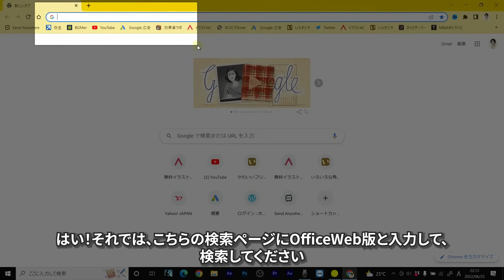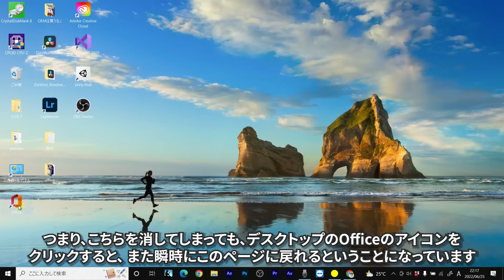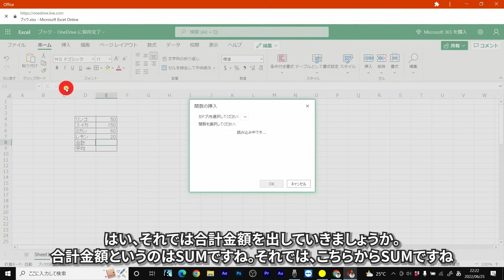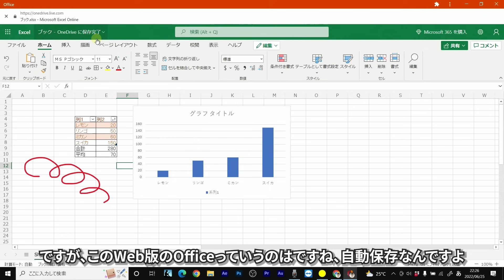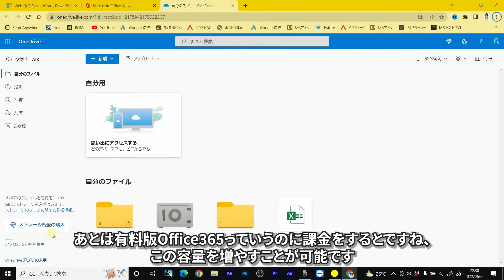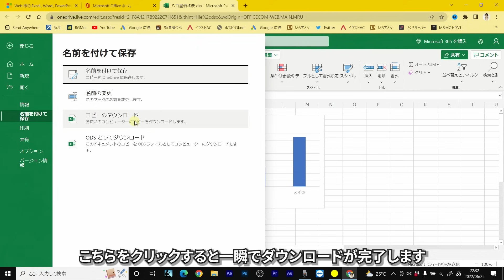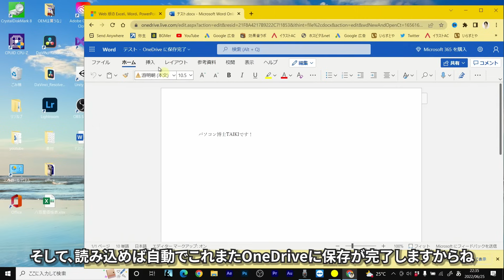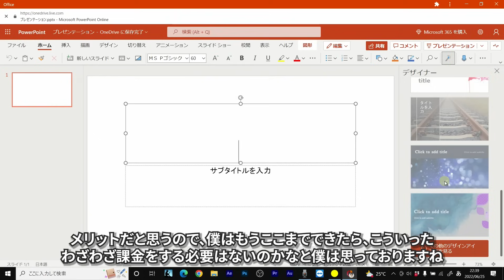【Microsoft】Office365を無料で使う方法！もう有料版はいらない【超簡単】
ー動画の目次ー
0:00 オープニング
0:20 無料のoffice互換ソフトの種類
1:00 Microsoftの無料officeが低評から一気に改良された！？
2:14 web版Officeの使うための準備
4:25 次回起動時の為にショートカットを作ろう
5:36 トップページを見てみよう
5:53 無料でExcelを使ってみよう
9:05 ブック名と自動保存が有料officeとは違うよ
10:40 保存先はワンドライブ保存される
11:13 ワンドライブを見てみよう
12:30 作ったデータをパソコンにダウンロードする方法
14:11 インストール版officeで作ったデータを読み込む方法
15:55 Wordも少し見てみよう
17:00 PowerPointも見てみよう
18:11 エンディング

インストール版とWeb版の機能差について